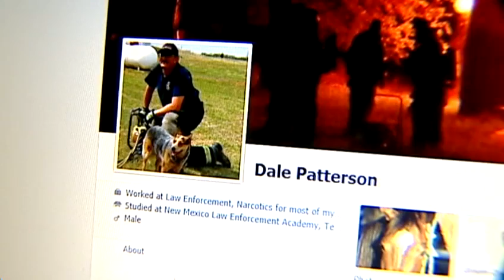Strother firefighter dies after fight at station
Dale Patterson was also the fire department's chaplain.